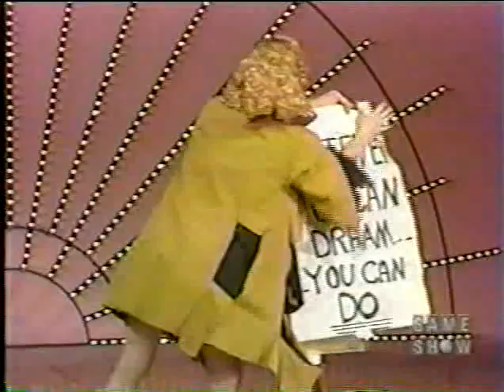The Gong Show 34